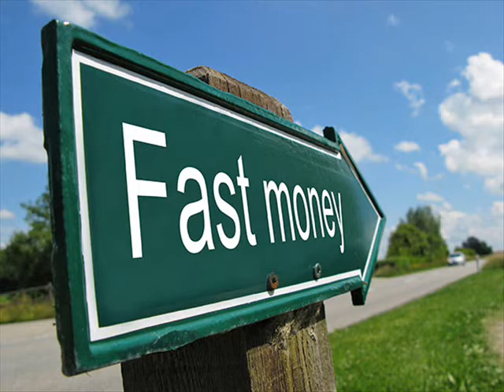Ivanhoe - Sul on õigus